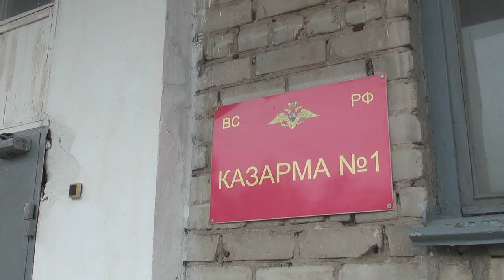В Ульяновске прошел День призывника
Началась военно–патриотическая акция «День призывника», призывники из  муниципальных образований региона собрались на территории бывшего ульяновского училища связи.